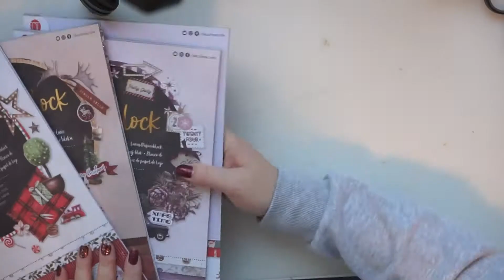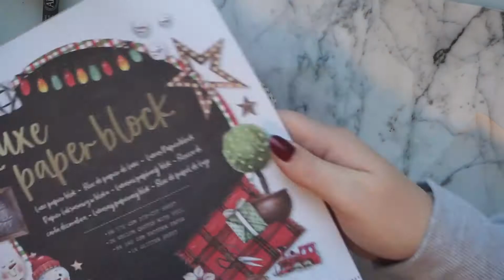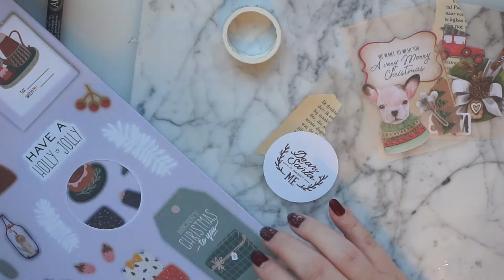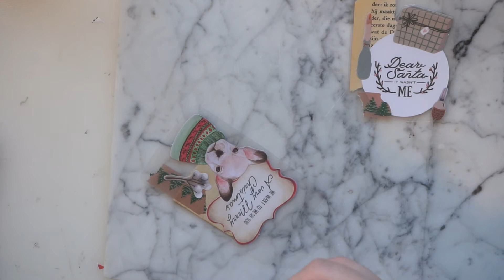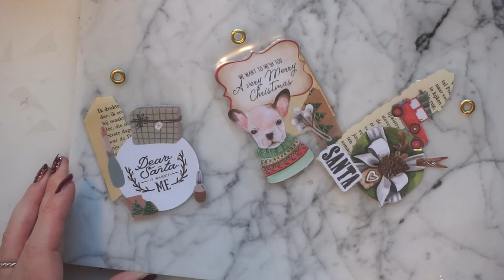DIY Clear gift tags kerstvideo | Felia Goovaerts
Welkom op mijn kanaal! Ik ben Felia en ik film over stationery, lifestyle, diy's en nog veel meer leuks. Veel kijk plezier gewenst :)